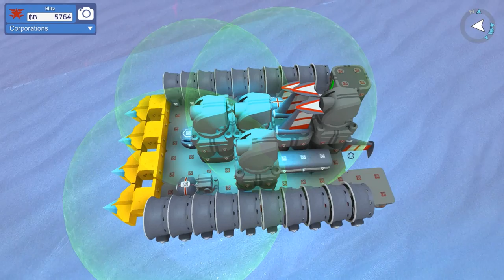TerraTech - Ep. 35 - Hover Rammer! - Let's Play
Welcome back to Terra Tech. TerraTech is a game where you act as a designer and builder of vehicles out of modular blocks as you defend your tech and protect your base!

TerraTech lets you design, construct and organize a fleet of unique vehicles to lead to victory as you battle your way across the lawless frontiers of new alien worlds in a quest for glory and profit.

In the distant future, Earth's natural resources have finally been depleted, and as an off-world prospector it's your job to travel to alien planets, gather up all the good stuff and blast it back home to get paid. The rarest resources will build the best kit so expand your turf and take out enemy bases to secure your position on each planet.

Terra Tech let's you build crazy vehicles out of modular blocks! Seek out enemies. Shoot blocks off them and destroy their cockpits. Scavenge their dropped blocks to make your vehicle bigger, stronger and faster.

Build anything you can imagine! Heavy battle tanks? Yes. Fast scout vehicles? Yep. Flying carpet bombers? Why not?! Simply snap the dropped enemy blocks onto your creation by dragging and dropping, then get straight back into the fray!